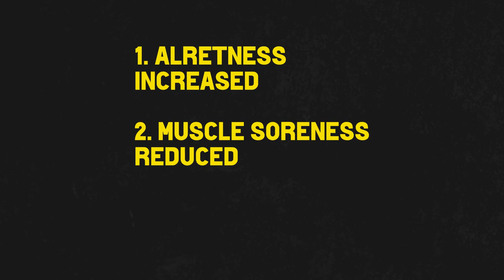I Took Cold Showers Every Day!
In this video I talk about why I started taking cold showers & why you should too! I go through the benefits of cold exposure everyday & how much it can change your life for the better

0:00 Why I started
1:20 Benefits & why you should start
2:33 Important things to remember
3:27 Conclusion

Why should take cold showers.

About Me:
Whats up I'm Mark, age 16 years old born and raised in Ireland and on this channel I will be creating content in the niche of Self Development & Life Discussion.